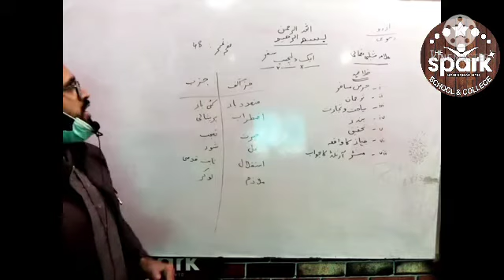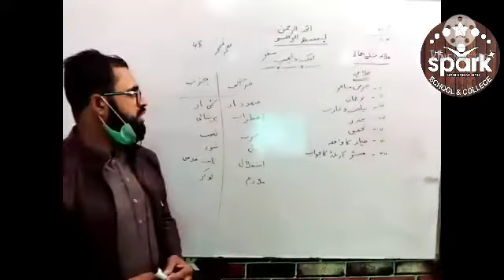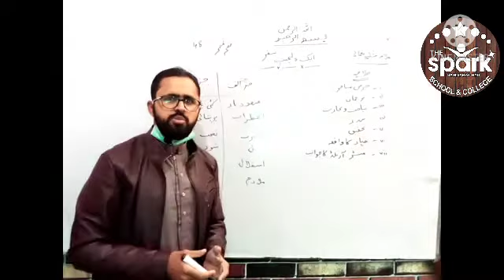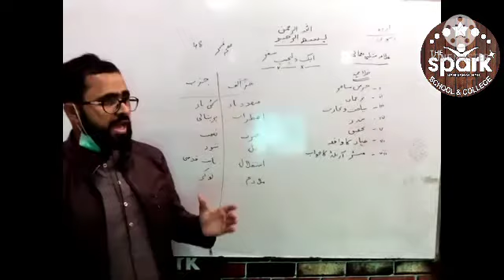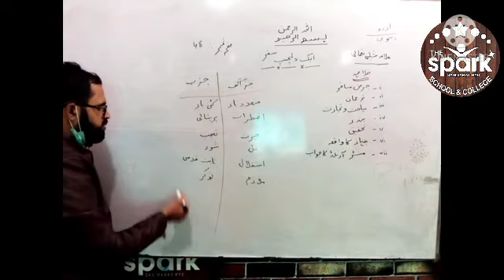Class X Urdu Aik Dilchsp Safar